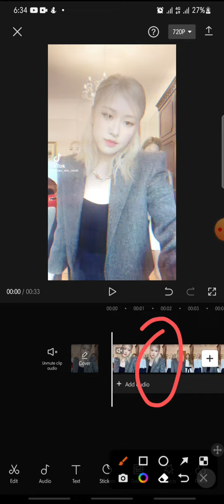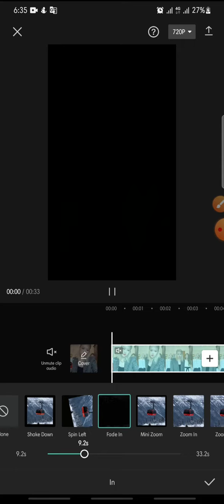How To Add Opening Transition On CapCut Apps